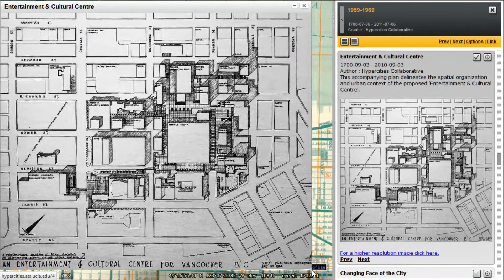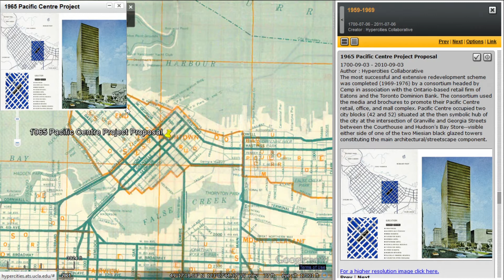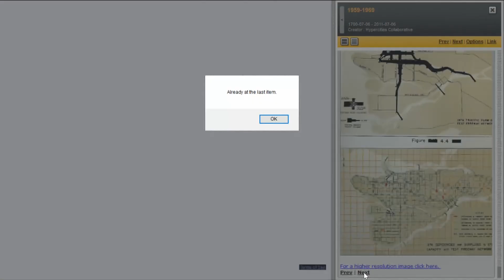Vancouver HyperCities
HyperCities project by: Rhodri Windsor-Liscombe.  A digital companion published in Urban History on the visual discourses of planning in Vancouver, 1945-65